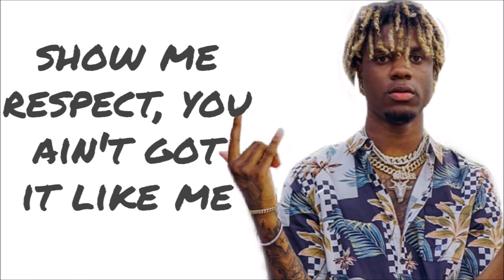King - Relax A Lil (Full Lyrics Screen Read)